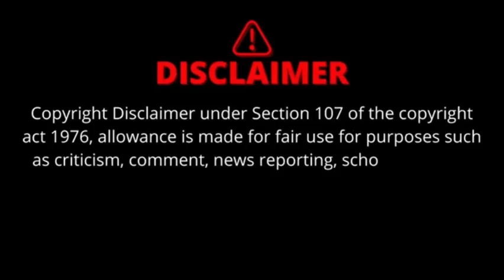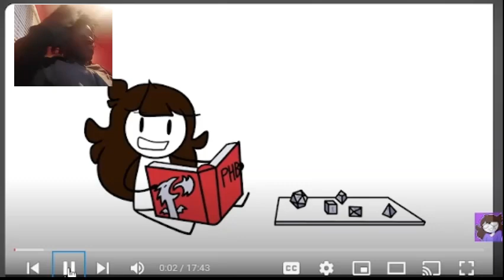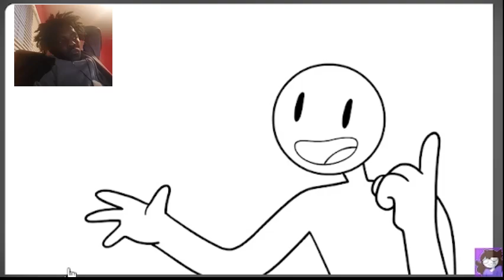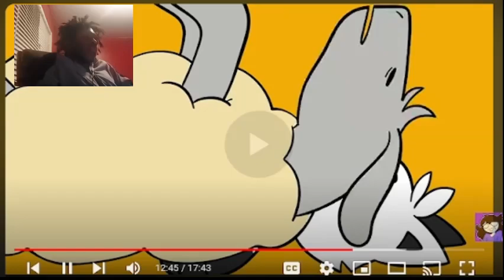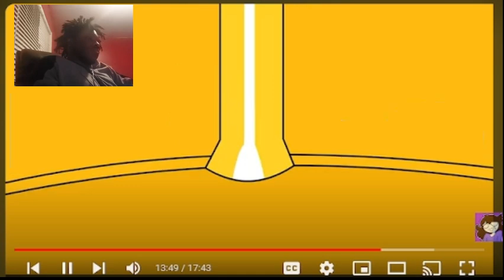My First Experience with Dungeons & Dragons: A Learning Journey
Join me on my first adventure into the world of Dungeons & Dragons! In this video, I'll be sharing my learning journey as a complete newbie to D&D. From unboxing my starter set to rolling my first dice, I'll be documenting every step of the way. Expect lots of mistakes, laughs, and maybe even a few surprises along the way. If you're new to D&D like me, or just curious about the game, then this video is for you! Let's embark on this epic quest together and see what wonders await us in the realm of Dungeons & Dragons.

This reaction video is based on the original content created by JaidenAnimations Watch their ORGINAL VIDEO: